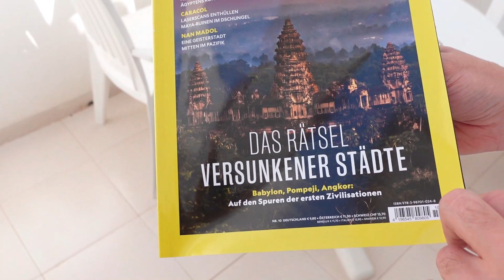UNSERE QUARANTÄNEZEIT AUF MALLORCA 😷 ERMIN & NICKI 👫🏻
►► Meine Amazon-Produktempfehlungen auf einen Blick:

N. Pistola
Saarstr. 11
46045 Oberhausen

eure Nicki ♥